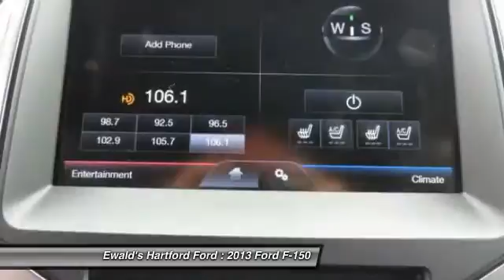2013 Ford F-150 Hartford WI H14603A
2013 Ford F-150 FX4

Don't miss this 2013 Ford F-150. It's equipped with Automatic transmission and features a Red exterior. With Used miles, You'll want to take this  home. Make a great choice today.